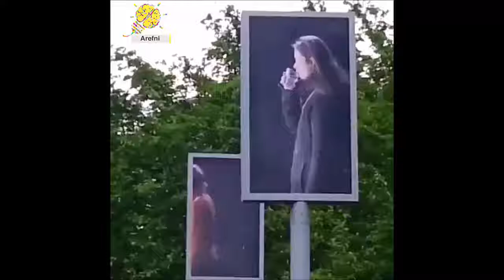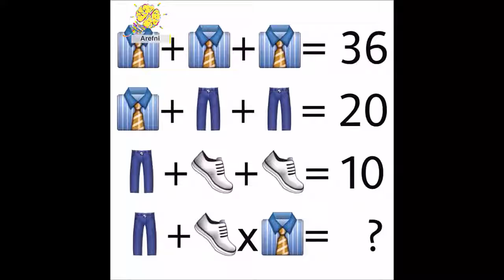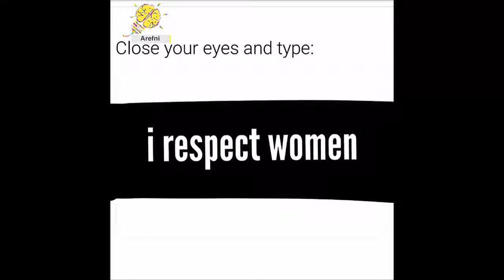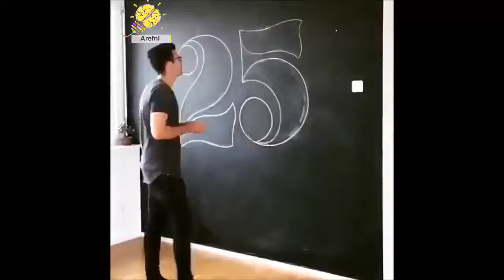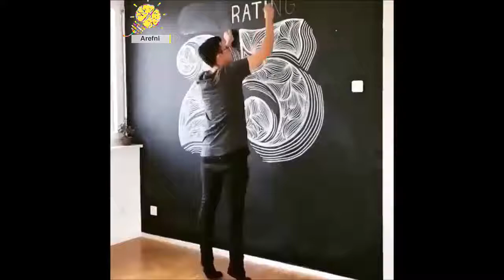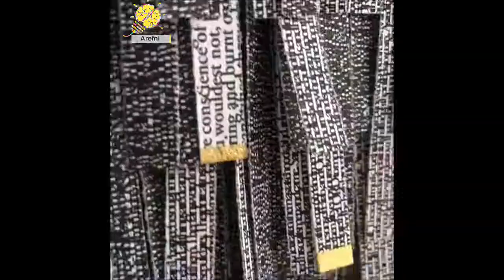Dünyadaki En Tatmin Edici Sanatsal Videoları Yeni Hd 2017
Dünyandaki En Sanatsal
Dünyadaki En Tatmin Edici
En tatmin edici
En Sanatsal yeni
sanatsal videoları
Yeni Hd 2017
Dünyadaki En Yeni
En videolar

Yeni Komik Clash of Clans: Come Back Builder! videosundan sonra Vatan Şaşmaz'ın Son Görüntüleri devamında değişik videolar -180 DERECEDE DÜNYA REKORU! karpuzların mevisimi bitiyor Şevkat Yerimdar 15. Bölüm 2. Tanıtımı çeşitli cipetpetler MİNECRAFT TARİHİNİN EN GELİŞMİŞ TUZAKLARI !!